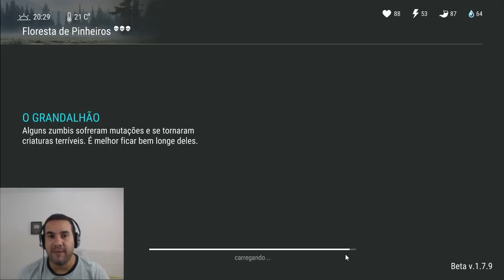GEMEI A CAIXA INFECTADA NO BANHO ÁCIDO E TIVE UMA SURPRESA LAST DAY ON EARTH SURVIVAL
COLOQUEI A CAIXA INFECTADA NO BANHO ÁCIDO E TIVE UMA SURPRESA LAST DAY ON EARTH SURVIVAL

PROGRAMAS QUE USO EM MEUS VÍDEOS :

PIXEL LAB
PS TOUCH
KINE MASTER
POWERDIRECTOR
AZ SCREEN RECORDER PRO
SCR